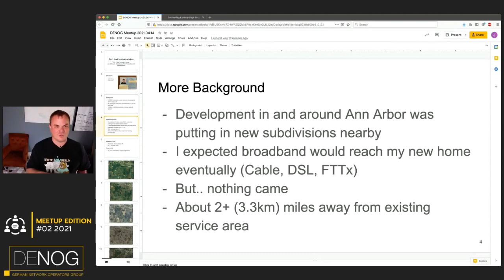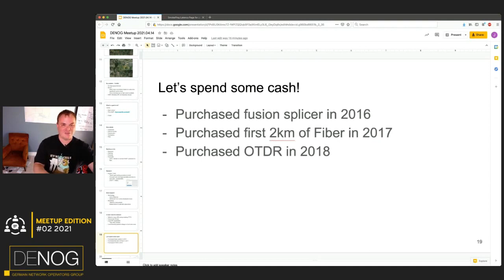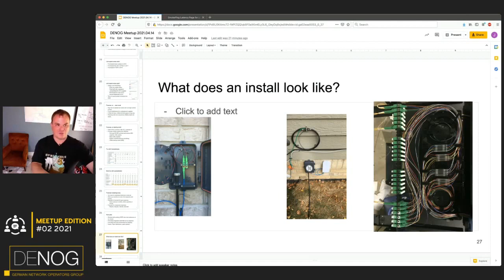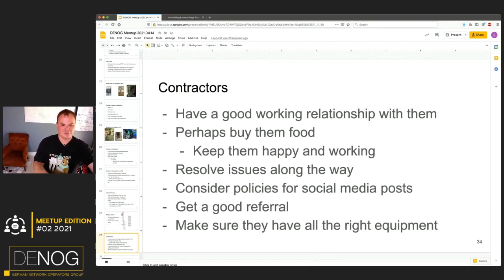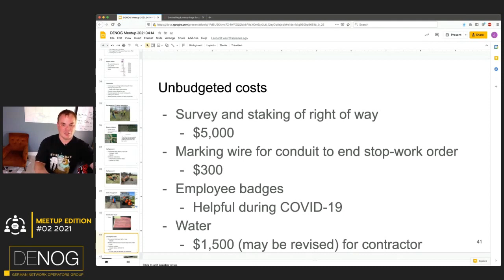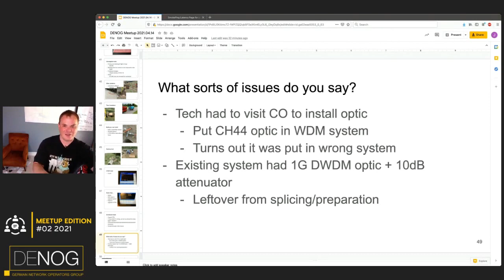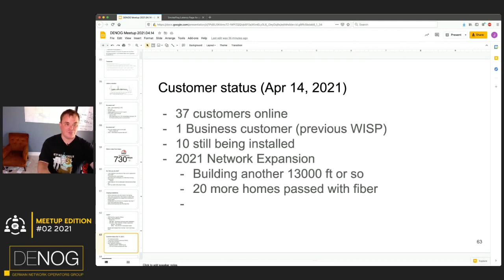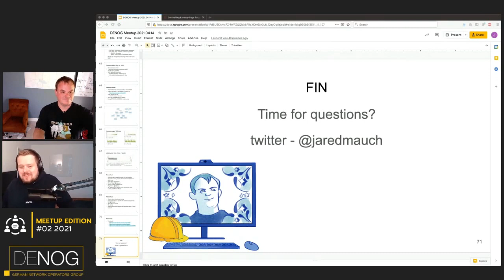DENOG Tech Meetup 02 2021 - Fiber zu Jareds Haus (Jared Mauch)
Left with no broadband options, Jared Mauch took matters into his own hands and built fiber to his home.

Das DENOG Meetup 2021-02 fand am 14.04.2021 ab 18:30 Uhr als remote Meeting online statt.

DENOG Meetups sind Abendveranstaltungen der Deutschsprachigen Network Operators Group, einer Community von Netzwerkspezialisten welche aktiv an der Gestaltung des Internets mitwirken, kleine und große Netze betreiben und am regen Austausch mit gleichgesinnten interessiert sind.

DENOG Meetups richten sich an die lokalen Communities diverser Städte und werden von diesen organisiert. Ein Meetup besteht aus ca. 3 Vorträgen (ca. 30min) und einem anschließenden Zusammenkommen bei Getränken und Snacks. DENOG Meetups finden so lange remote statt, bis die gesetzliche Lage in Deutschland persönliche Meetups wieder uneingeschränkt zulässt.